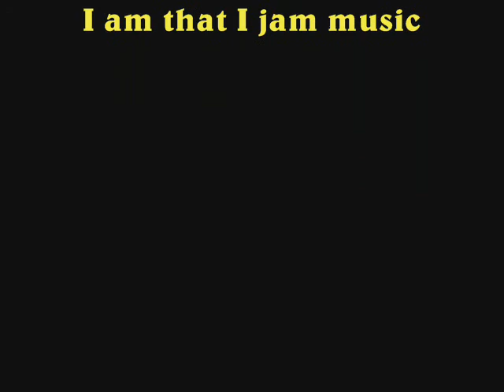Firestones HELLO MARCH Show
Performing - No Smoking, Top Taco, The Iridescent Spiders, Ben Wilson and Sumner Becker at Firestones Restaurant Quechee, Vt (USA) Photos by Kata S. Sasvari, Instructor Tuck S. Stocking, Music played by Erik Von Geldern, Seth Roya and Tuck S. Stocking. Recorded by Nate Bagley.